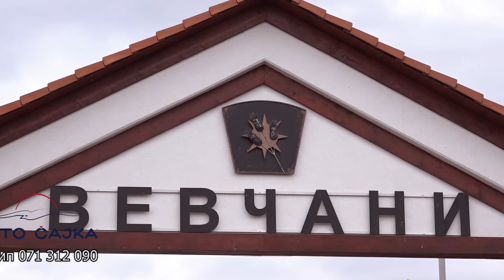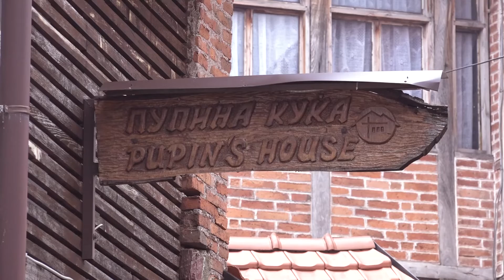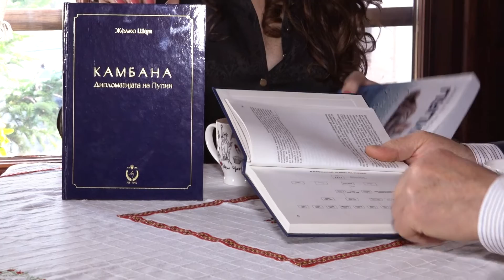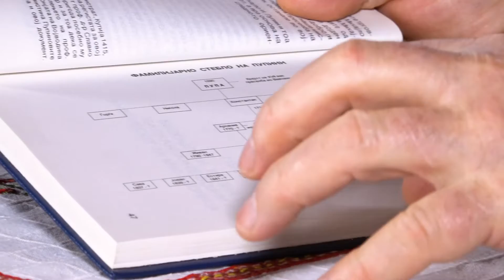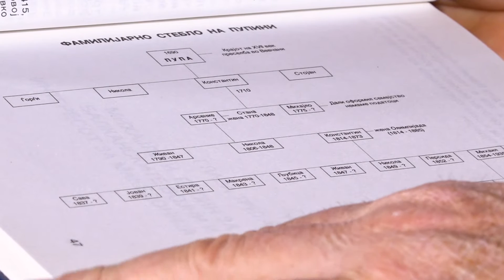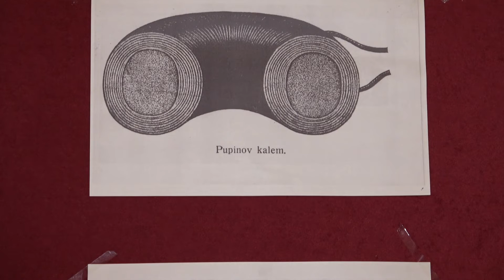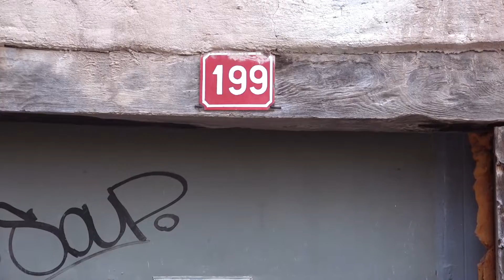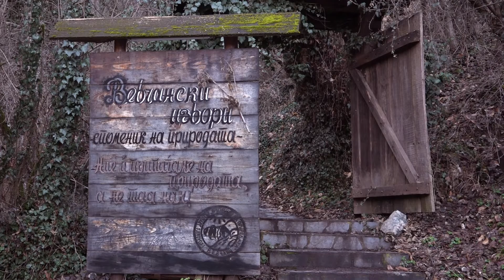Од кое село е баба ти? - Со Ефто Пупиновски и Вевчански карневал